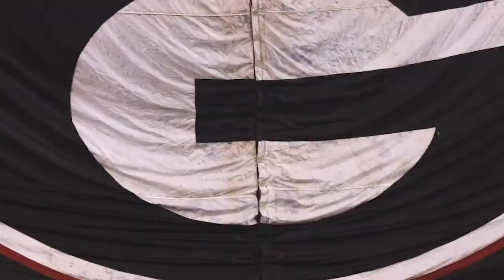2018 Georgia Bulldogs Football Hype "Revenge Tour"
Song: Whatever it Takes by Imagine Dragons